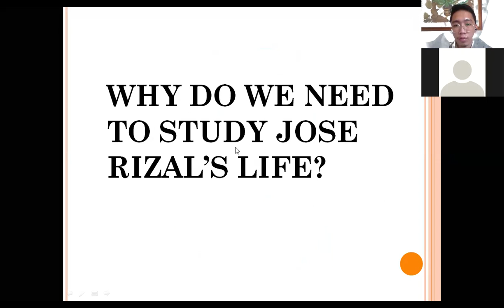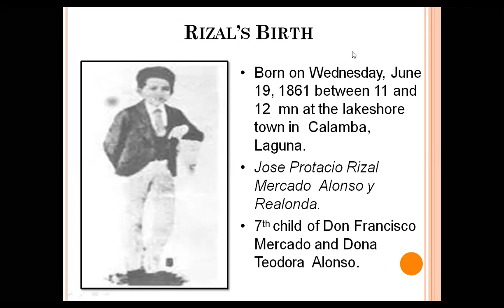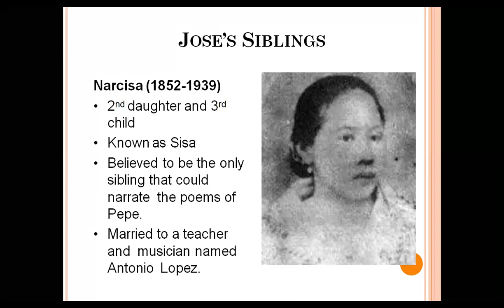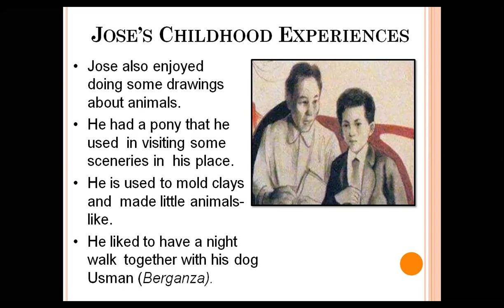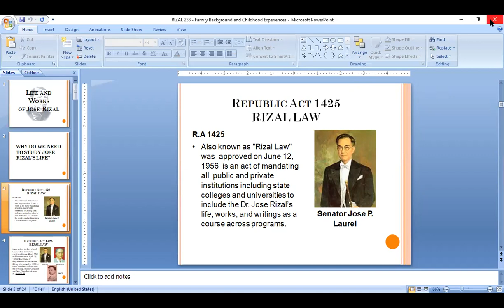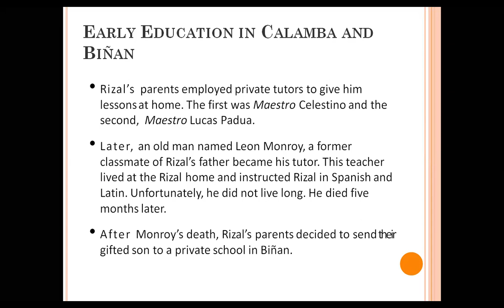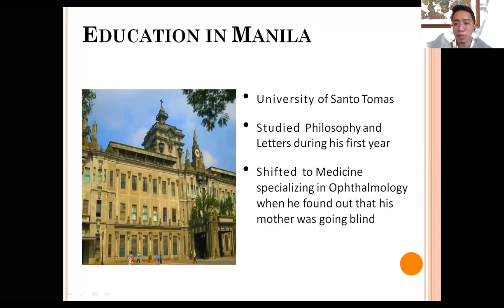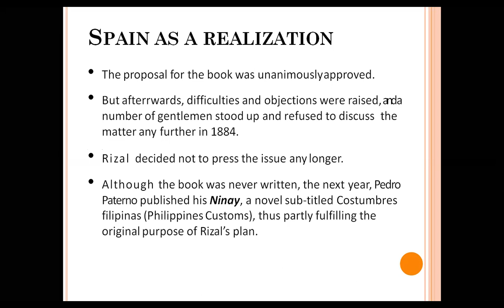Rizal/Lecture 4 by Mr. Janlo Capuyan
Lecture by Mr. Janlo Capuyan on Rizal's Bio